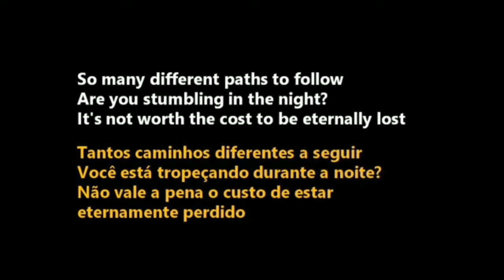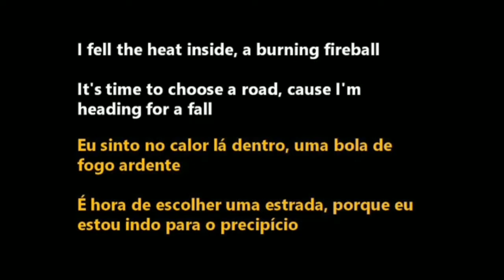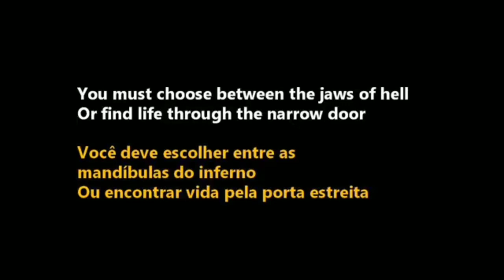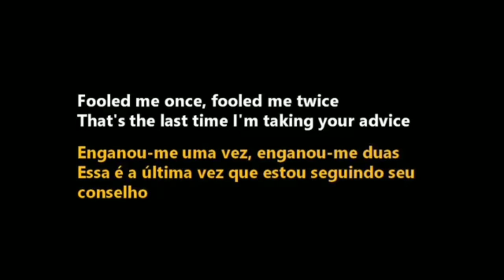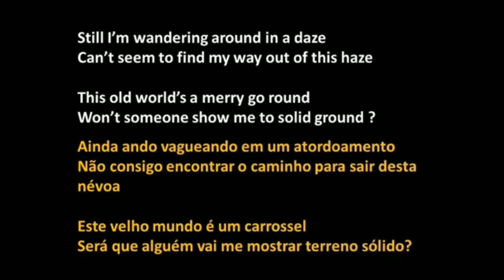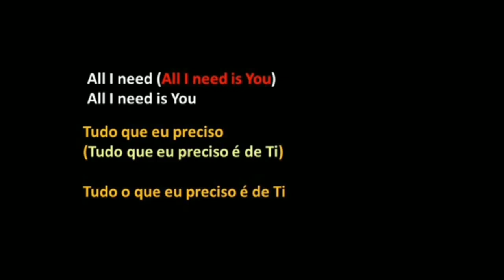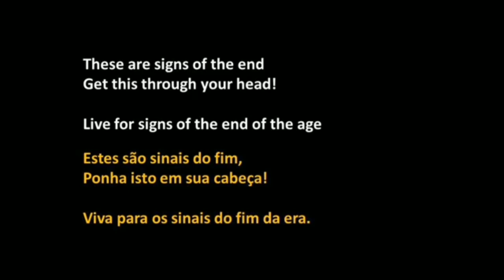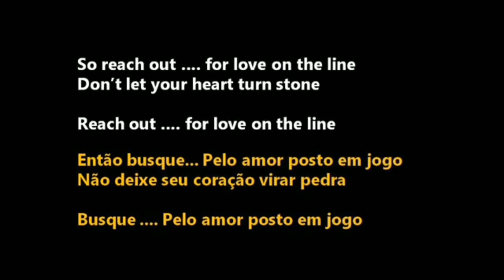Whitecross Full Album / Album Completo - Nineteen Eighty Seven ( lyrics + tradução )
* Bless our ministry/ Abençoe nosso ministério

Whitecross é uma banda de hard rock cristã que foi formada no ano de 1986 em Chicago, lançando sua primeira gravação no ano seguinte. Os álbuns mais recentes, que freqüentemente os fazem ser comparados com Ratt, contém rápidos trabalhos técnicos em guitarra. Com a partida do guitarrista Rex Carroll em 1992, o som da banda sofreu uma drástica mudança; dessa forma alguns fãs mostraram preferência ou pelos álbuns mais antigos, outros pelos álbuns mais recentes.

Whitecross ganhou três Dove Award, dois por "Álbum de Hard Rock do Ano" com Triumphant Return em 1990 e In the Kingdom em 1992 e um por "Come Unto The Light" do álbum Unveiled, por "Melhor Gravação de Hard Rock no Ano" em 1995.

Integrantes

Rex Carroll - Guitarra
Scott Wenzel - Vocal
Mike Fieghan - Bateria
Benny Ramos - Baixo

Nineteen Eighty Seven é uma gravação completamente nova do original auto intitulado álbum Whitecross.
Contém todas as músicas originais além de duas bônus adicionais (Love on the Line and Re: Animate).

Faixas:

1 Who Will You Follow
2 Enough Is Enough
3 He Is The Rock
4 Lookin' For A Reason
5 No Way I'm Going Down
6 Seein' Is Believin'
7 All I Need
8 Nagasake
9 Signs Of The End
10 Love On The Line
11 Re:Animate

Aqui você encontra o melhor do country cristão, pop cristão, rock cristão, rap cristão.
Os melhores louvores e hinos internacionais, com letra e tradução para o português.

Whitecross is a Christian hard rock band that formed in 1986 in Chicago, releasing their first recording the following year.[1] Their most recent albums, which often have them compared to Ratt, contain rapid technical guitar work. With the departure of guitarist Rex Carroll in 1992, the band's sound underwent a drastic change; thus some fans showed a preference for either the older albums, others for the newer albums.

Whitecross has won three Dove Awards, two for "Hard Rock Album of the Year" with Triumphant Return in 1990 and In the Kingdom in 1992, and one for "Come Unto The Light" from the album Unveiled, for "Best Hard Rock Recording of the Year" in 1995.

Members

Rex Carroll - Guitar
Scott Wenzel - Vocals
Mike Fieghan - Drums
Benny Ramos - Bass

Nineteen Eighty Seven is a completely new recording of the original self-titled Whitecross album.
It contains all the original songs plus two additional bonuses (Love on the Line and Re: Animate).

Tracks:

1 Who Will You Follow
2 Enough Is Enough
3 He Is The Rock
4 Lookin' For A Reason
5 No Way I'm Going Down
6 Seein' Is Believin'
7 All I Need
8 Nagasake
9 Signs Of The End
10 Love On The Line
11 Re:Animate

Here you find the best of Christian country, Christian pop, Christian rock, Christian rap.
The best praises and international hymns, with lyrics and translation into Portuguese.